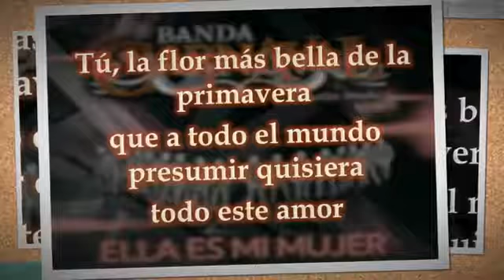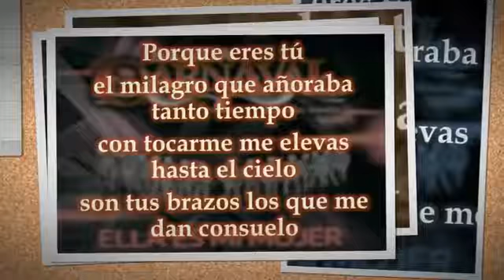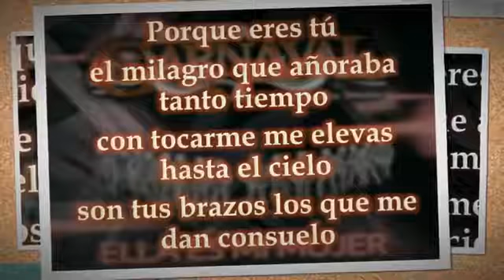Ella Es Mi Mujer - Banda Carnaval (Ella Es Mi Mujer - Single)